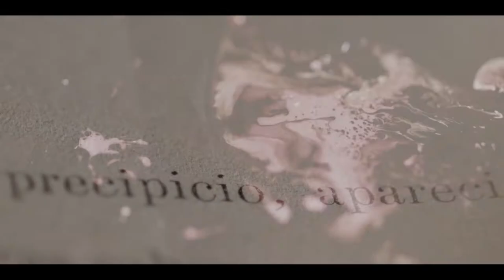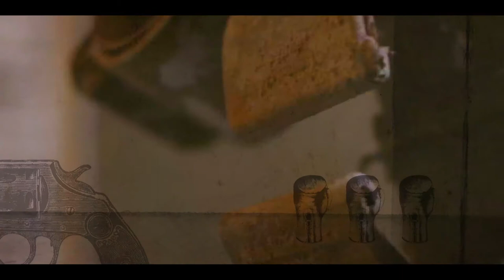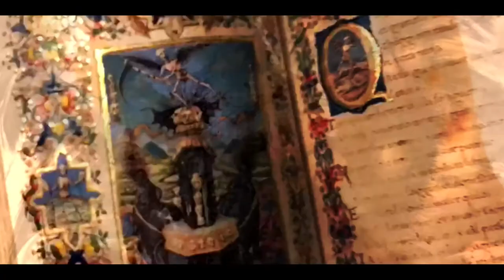sèrie NIT I DIA TV3 (operador) 2017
sèrie tv TV3
directors: MANUEL HUERGA i ORIOL PAULO
DoPs: BERNAT BOSC i AITOR ECHEVERRIA
2n operador: MARC DURAN
productora: MEDIAPRO
2017